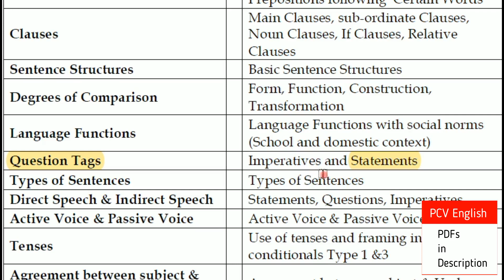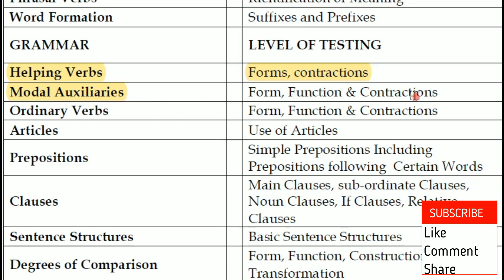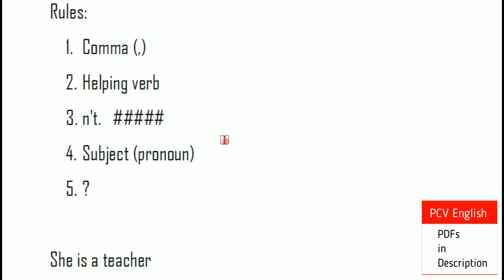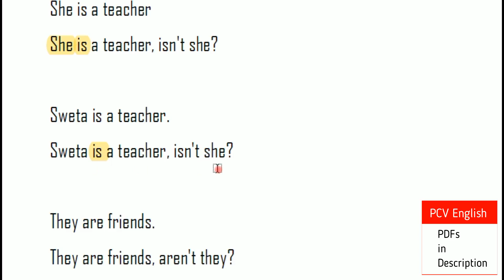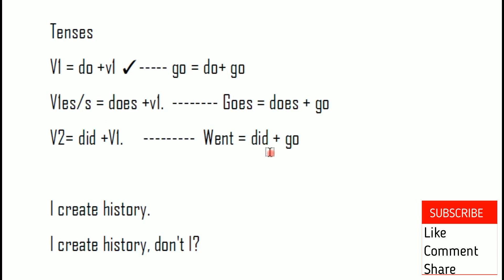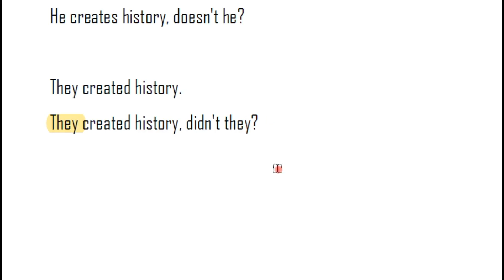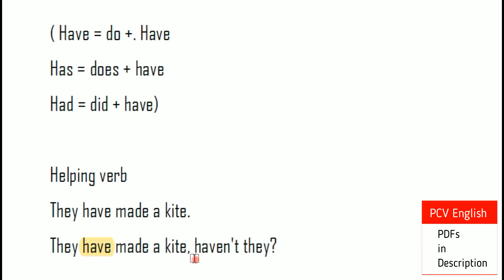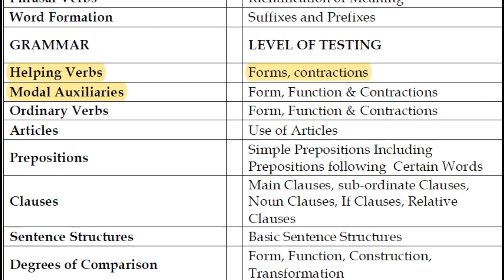Question Tags Statements in telugu I AP TET DSC SGT SA English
This video deals with Question Tags Statements which is a part in the syllabus of AP TET DSC SGT paper i SA paper ii a and ii b languages and non languages. In PCV English, literature related videos are provided to you free of cost.

Clauses - Total